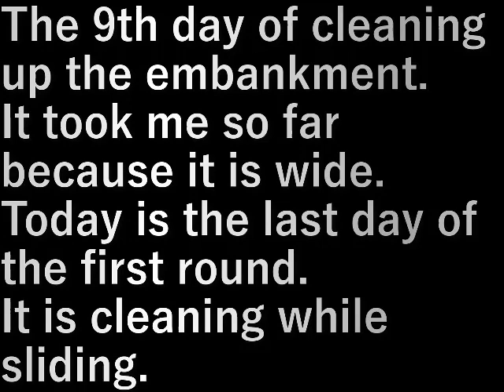裏土手片付け9 Back bank tidying 9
土手の片付け９日目。
広いので今までかかりました。

今日は１巡目の最終日。
滑りながら清掃です。

The 9th day of cleaning up the embankment.
It took me so far because it is wide.

Today is the last day of the first round.
It is cleaning while sliding.

設備屋の適当田舎暮らし